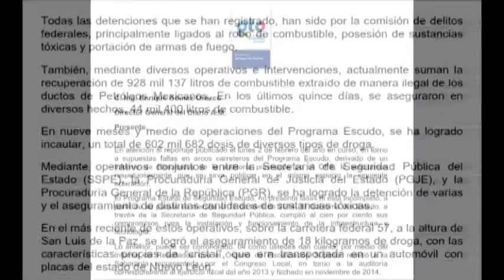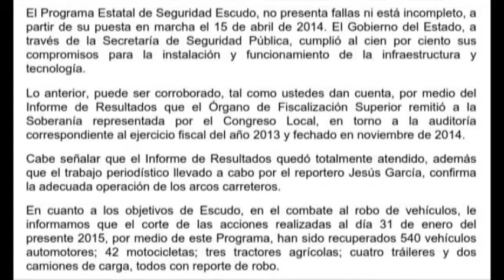Culpa de municipios, las fallas de Escudo, afirma SSP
La Secretaría de Seguridad Pública del Estado justificó la falta de operación del programa de seguridad integral Escudo con el argumento de que los municipios son los que no han proporcionado la energía eléctrica para que funcionen los arcos carreteros.